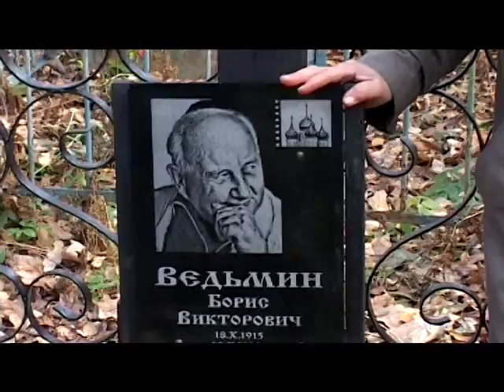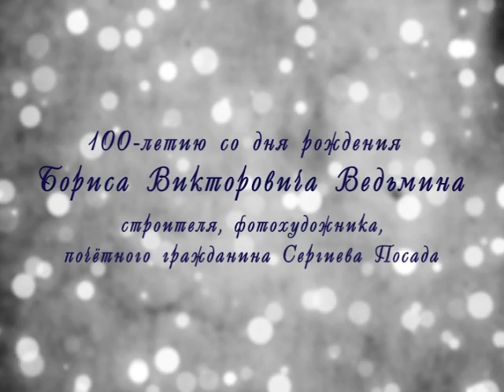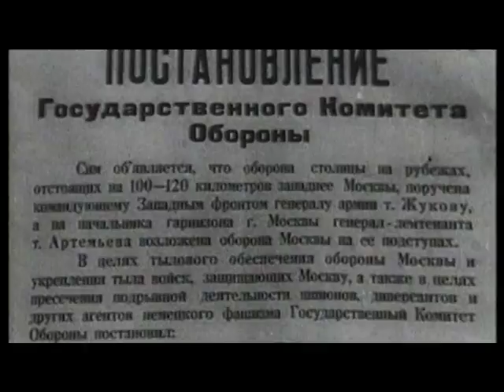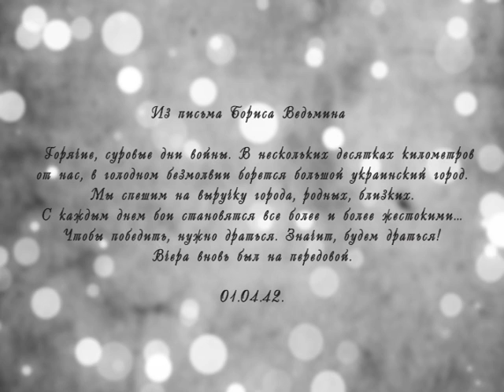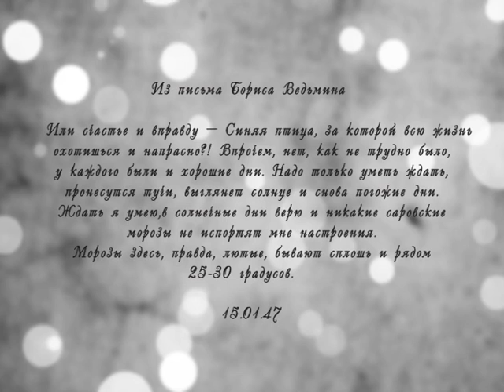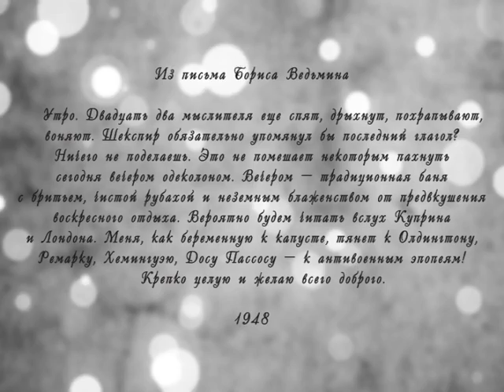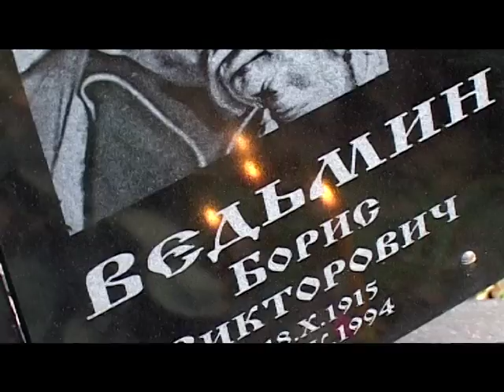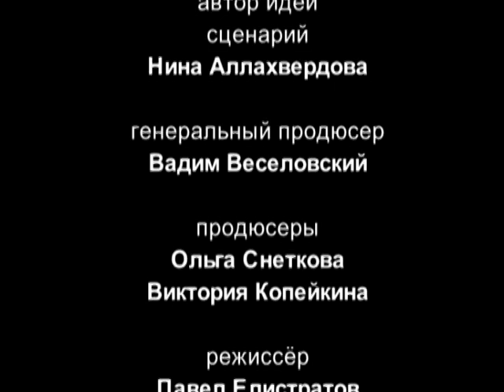Двое из многих. Часть 2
13 октября 2015 | Военная и лагерная эпопея Бориса Ведьмина. Чудовищная своей несправедливостью и фантастическая по силе оптимизма, который Борис Викторович противопоставил судьбе. Противопоставил и — победил.